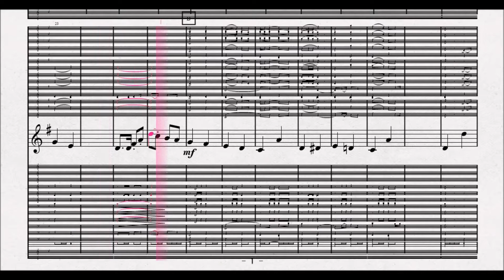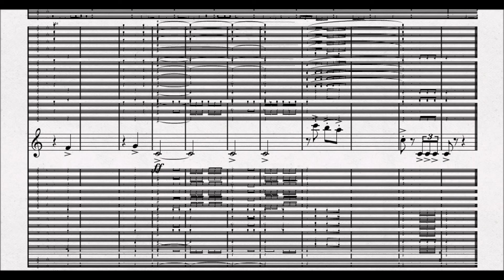【課題曲Ⅳ：Ebバリトンサクソフォーン１】全日本吹奏楽コンクール2021年度課題曲Ⅳ 吹奏楽のための「エール・マーチ」 Eb BaritoneSaxophone